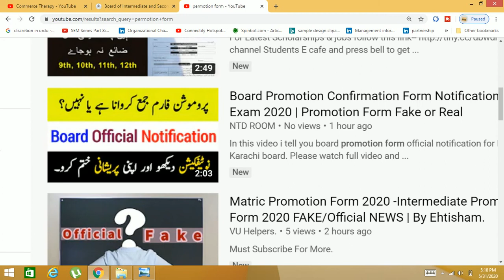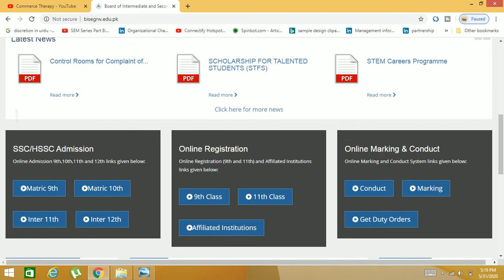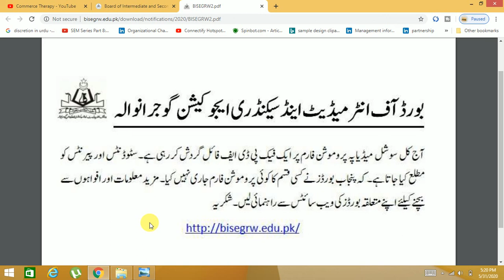Promotion Form || Big News for the student of metric and inter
Aiou Tutor List Spring 2020

Aiou Books Dispatch Spring 2020

Chair of HEC Giving Instruction regarding AIOU

How Tutors Upload marks in Aaghi Portal

About: Commerce Therapy is a YouTube Channel, where you will Online Lectures/AIOU Updates, New Video is Posted Everyday :)